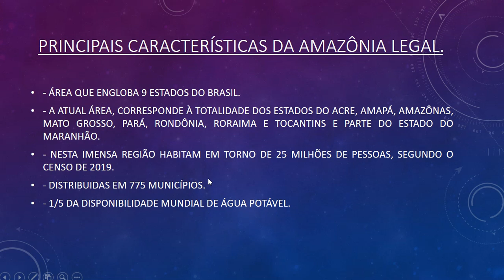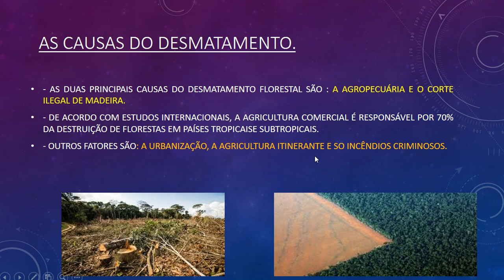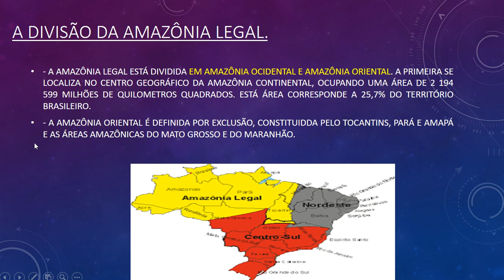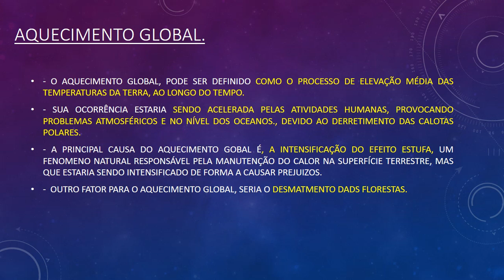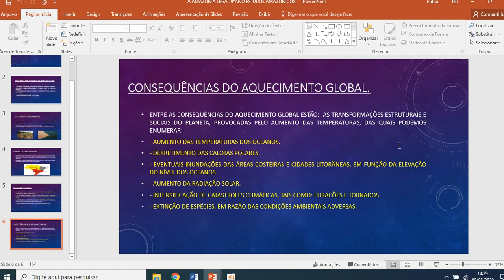9°ANO EST AMAZÔNICOS AMAZÔNIA LEGAL